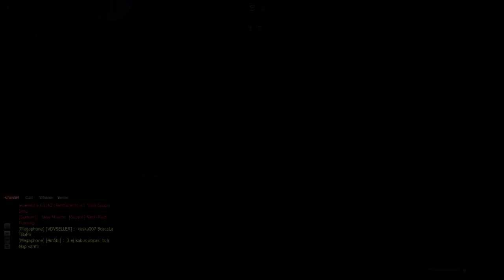Let´s Play Together Hazard Ops 002_Zombiemode [HD] [German]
INFORMATIONEN

Es geht weiter mit Hazard Ops ... Viel Spaß